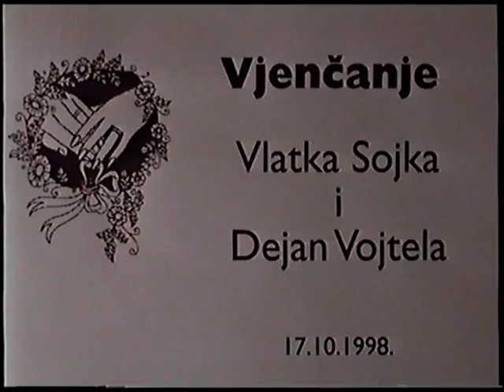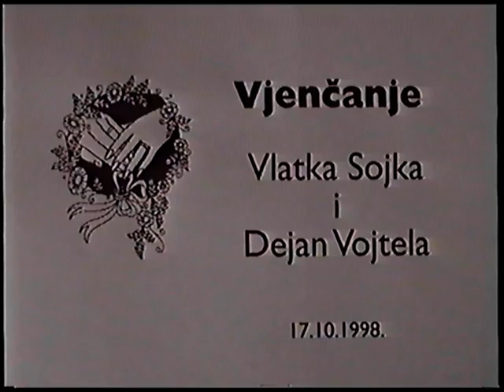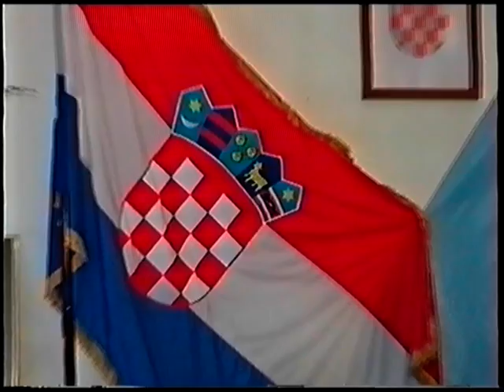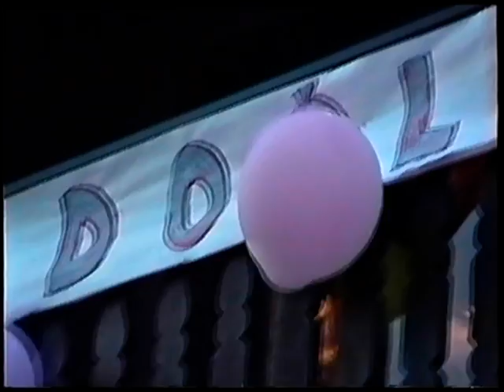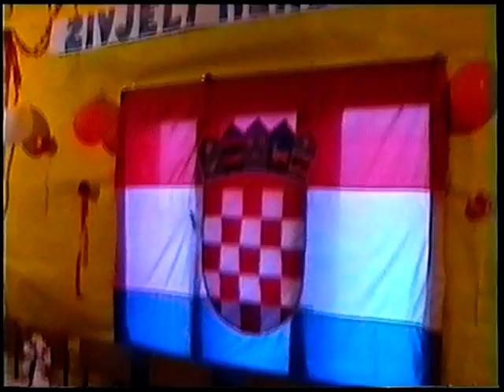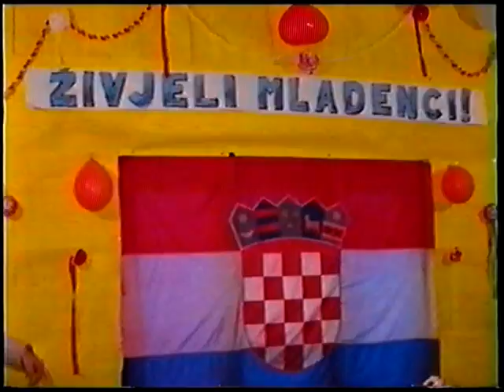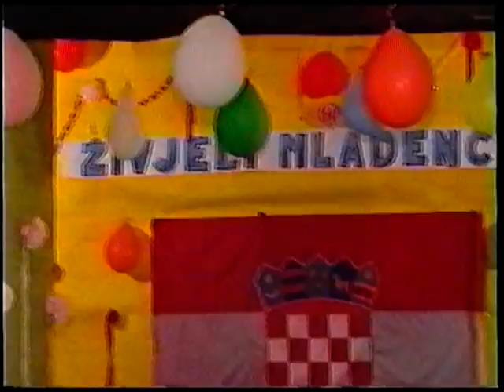Svatovi Vlatka i Dejan